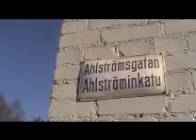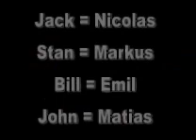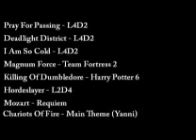Hours Of Zombie Killing: Part 2: Forest Dump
*EDIT: This is a really bad and embarassing sequel that I made as a kid, so consider only watching it if you enjoy seeing kids embarrass themselves. Constructive criticism is welcome*

"Stories about a man... That is infected!" This is part 2 of a horror-comedy-action movie i made with some friends: Nicolas, Emil, Matias (rsowns123, empopempo, EvilDragons123).